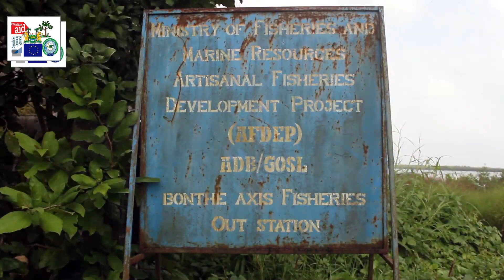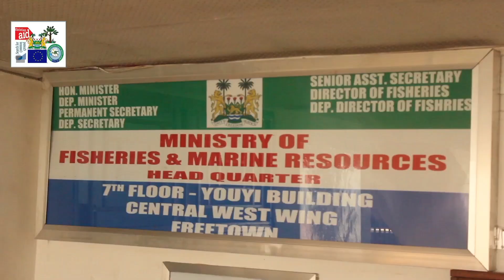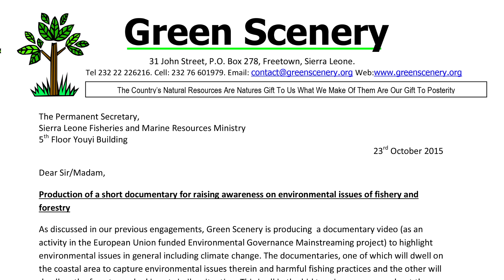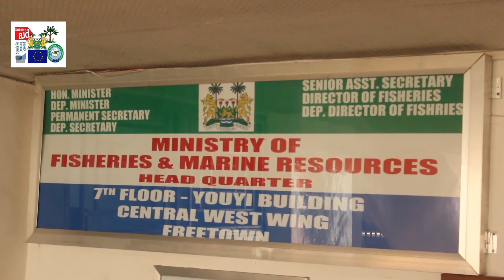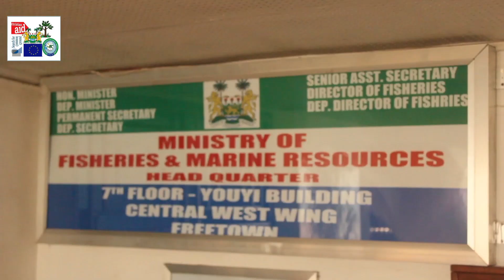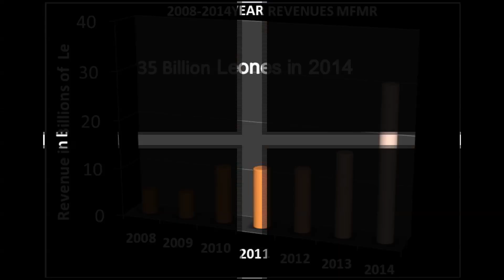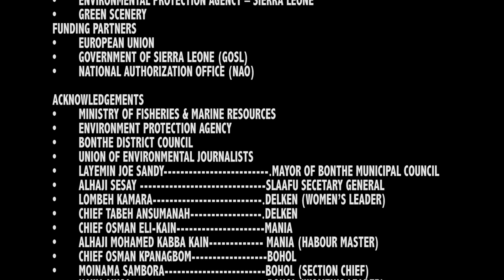Environmental Documentary in Sierra Leone done by G-TEN Studio/ Brian Fofanah ( Brian Faster)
Environmental  Sierra Leone Documentary on Environmental
Harmful Fishing Practices in Sierra Leone